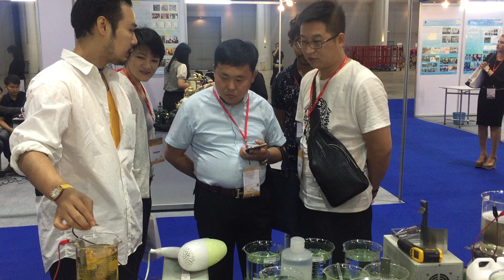rhodium zero plating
Intellichems Company has established many years ago and is located nearby Holiday inn Silom, Bangkok Thailand. We produce electroplating chemicals for precious and non precious metals as well as providing electroplating accessories and services. Some of the chemicals include Rhodium, Palladium, Super Black Ruthenium, Gold, Silver, Cupper, Nickel, Bronze, Nickel free, Nano Anti Tarnish, Oxidation process, Antique Finish, etc.
 Intellichems also offers enamel colors, process, equipments and service for jewelry items. Most of products are for export.
We hope to have a good opportunity to serve you and our products can meet your unique requirements. We believe in the importance of quality, competitive price and prompt delivery.
Looking forward to hearing back from you.